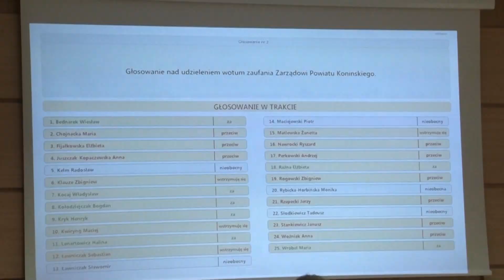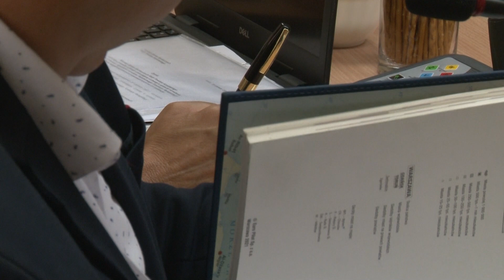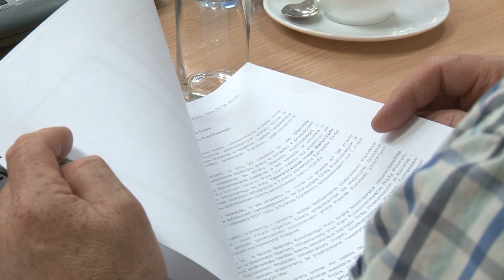Zarząd Powiatu Konińskiego bez wotum zaufania